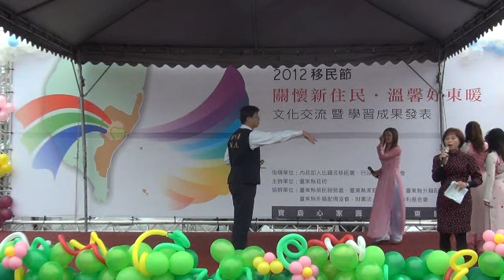當你孤單你會想起誰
2012移民日活動台東縣政府慶祝活動